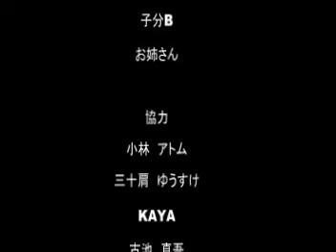saitaaman in ion iruma